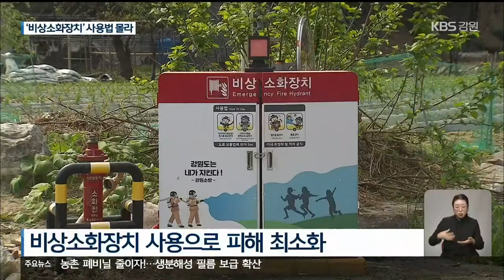효과 만점 비상소화장치…사용은 글쎄? / KBS 2023.05.04.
[앵커]

 '비상소화장치'는  산불 초기 주민들이 진화에 참여할 수 있어 피해를 최소화하는 데 효과가 있습니다.

 이런 이유로 강원 동해안에  대대적으로 설치됐지만, 사용법을 모르는 주민들이 많아 활용도가 떨어진다는 지적입니다.

 [리포트]

 지난달(4월) 11일 화마가 휩쓸고 간 강릉 경포동의 한 마을.

 야산은 검게 탔지만, 펜션과 주택 피해는 거의 없었습니다.

 소방호스와 옥외소화전 등으로 구성된 일체형 소화시설 이른바 '비상소화장치'가 활용됐습니다.

 [김선하/강릉시 경포동  :  "호스를 끌어내자, (호스를) 끌어내고, 물을 틀고, 계속 물을 뿌리고 그랬죠.  아주 유용한 소화장치예요."]

 강원도소방본부는 산불 피해를 막기 위해 2020년부터 지난해까지 3년 동안 비상소화장치 천2백여 개를 곳곳에 설치했습니다.

 이번 산불 발생 지역에도 모두 8곳이 설치됐는데 이 가운데 5곳이 산불 피해를 줄이는 데 사용됐습니다.

 현재 이 시설은 강원 동해안 6개 시군에만 한정돼 설치됐습니다.

 그런데 올해부터는  강원도 전역으로 확대 설치될 예정입니다 .

 하지만 정작 시설 사용법을 몰라 화재 진압에 활용되지 못하는 경우도 적지 않습니다.

 어디까지 활용하고 또 언제 대피해야 하는지 알기 어렵습니다.

 [전우집/강릉시 경포동  :  "(비상소화장치) 저게 뭐 때문에 세워놨는지 자체는 몰랐다고.  이거는.  그런데 그거는 (비상소화장치 사용) 교육이 있어야 해."]

 소방 당국은  매달 진행하는  주민 교육을 강화하는 등 대책 마련에 나섰습니다.

 [김민석/강릉소방서 대응총괄과  :  "점검과 교육을 나갈 때 이장님들께 연락하고, 주민분들이 좀 더 많이 교육을 받을 수 있게끔 하는 방안으로 대책을 마련하고 있고요."]

 산불 등 화재 초동진압에 있어 큰 역할을 하는 비상소화장치가 앞으로 확충되는 만큼, 활용도를 끌어올리기 위한 고민도 서둘러야 할 것으로 보입니다.